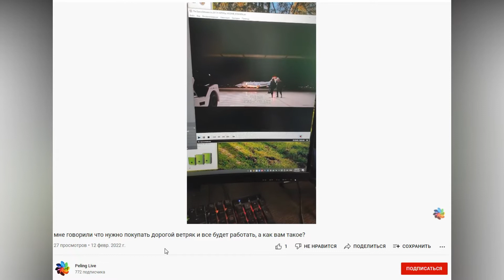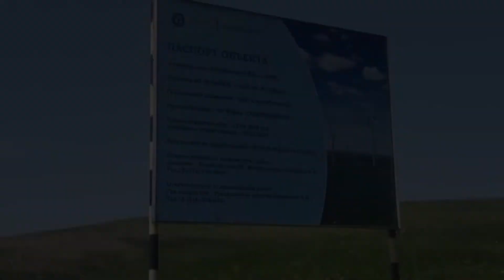Изучаем термин "Флюгирование" /Дмитрий Пелинг ака @PelingRu и промышленные ветрогенераторы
Дмитрий ака @PelingRu Пелинг вновь пытается умничать в той сфере альтернативной энергетики, в которой совсем не понимает.
Было бы наверное смешно, если бы не было так грустно. Дмитрий всё больше и больше погружается в потерю сознания...
  Оставайтесь осознанными и понимайте, что не все "альтернативщики" полезны.